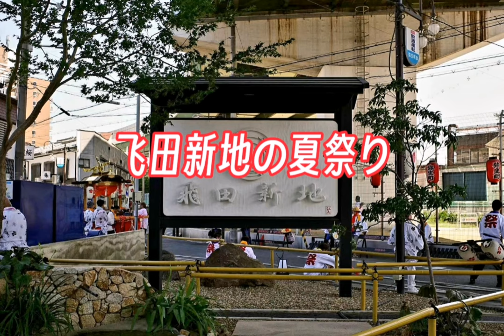飞田新地の夏祭り一年里惟一的俩天可以开发拍照的日子。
飞田新地の夏祭り